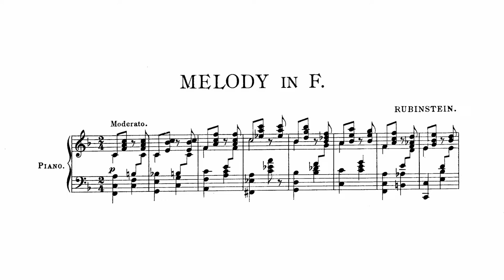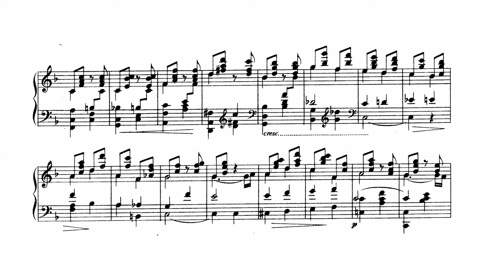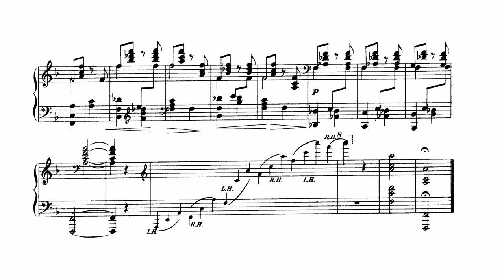Anton Rubinstein's Melody in F Op.3 No.1: Nelson Freire's Masterful Performance of a Romantic Gem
Anton Rubinstein's Melody in F Op.3 No.1 is a true gem of the Romantic era, and in this stunning performance by Nelson Freire, it's given the treatment it deserves. With its soaring melodies and lush harmonies, this piece showcases the depth and beauty of Rubinstein's writing.

The Melody in F was composed when Rubinstein was only 14 years old, but it demonstrates a maturity beyond his years. The piece is characterized by its expressive and emotive nature, and it requires a delicate touch and subtle phrasing to bring out its full beauty.

Freire's performance is masterful, showcasing his virtuosic technique and ability to convey the emotional depth of the piece. His playing is full of nuance and sensitivity, bringing out the melodic lines and harmonies with a deft touch.

For those looking to learn this piece, there are some technical challenges to be aware of, including the need for a delicate touch and attention to dynamics. But with dedication and practice, it's a piece that's well worth the effort.

So sit back, relax, and let Nelson Freire's stunning performance of Anton Rubinstein's Melody in F Op.3 No.1 transport you to another world.

☕If you enjoyed this beautiful performance by Nelson Freire of Rubinstein's Melody in F, please consider buying me a coffee. Your support will help me continue to create high-quality classical piano content for you to enjoy. Thank you!